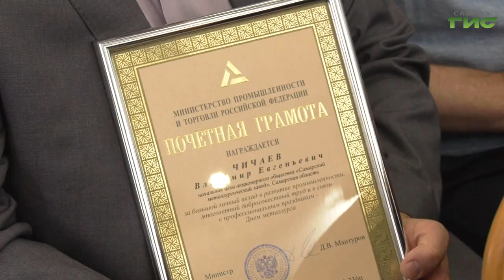Губернатор Дмитрий Азаров вручил госнаграды самарским металлургам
Губернатор Дмитрий Азаров поздравил коллектив Самарского завода металлургов с профессиональным праздником. Предприятие на протяжении многих десятилетий остается флагманом региональной и российской металлургии, гордостью всех жителей Самарской области. На празднике побывала Елена Чернявская.